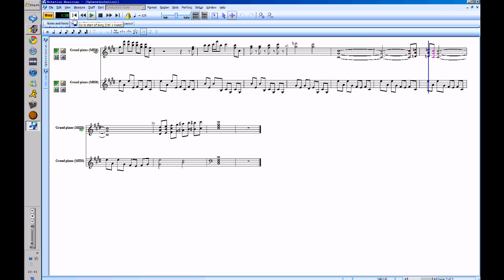Notation Musician - Sphere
Some song I made, took 6 hours.  I admit, it does sound kinda unfinnished.  There is an electronic version, (I'll Post it later)